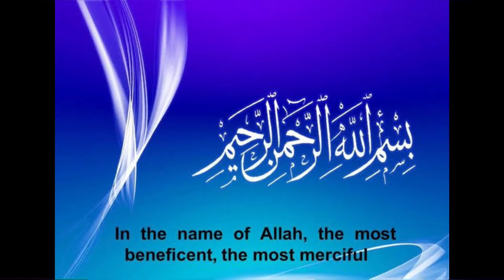|Sadqa e fitr |Sadqae fitr ke masail|Fitrah|Jurrisprudence |Fiqhi Masail|eid ul fitar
Sadqa e fitr
sadqa e fitr ki miqdar
sadqa e fitr ka bayan
fitrana kis ko dena chahiye
fitrana 2022
sadqa e fitr ki miqdar 2022